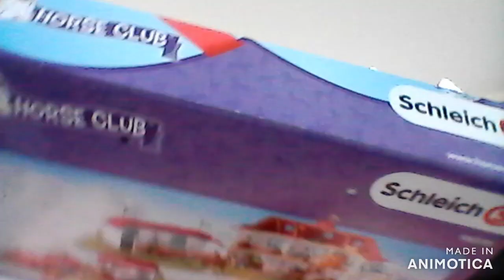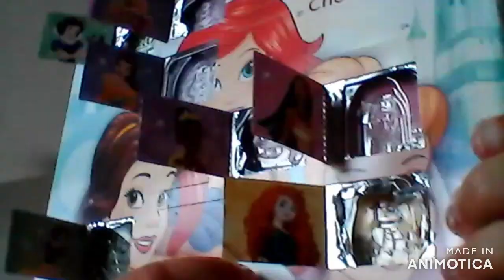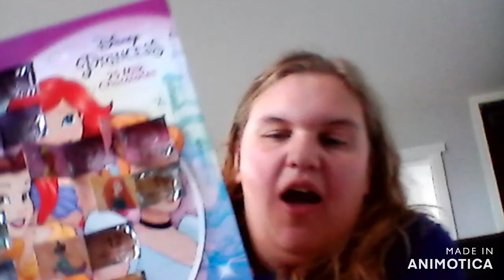Day 13 Of Advent Calendars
Today I open door 13 of the Disney Princess chocolate Advent Calendar and door 13 of the Schleich Horse Club Advent Calendar.